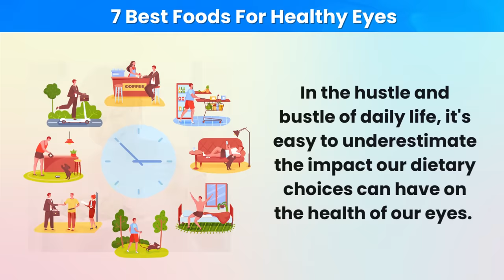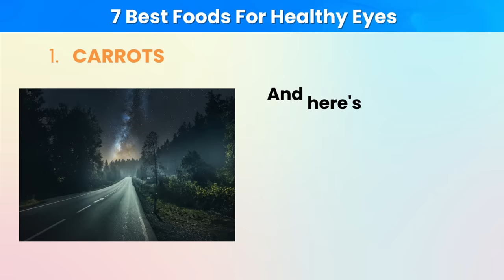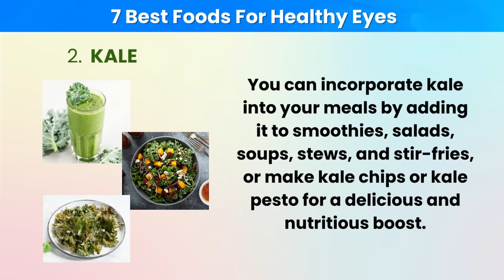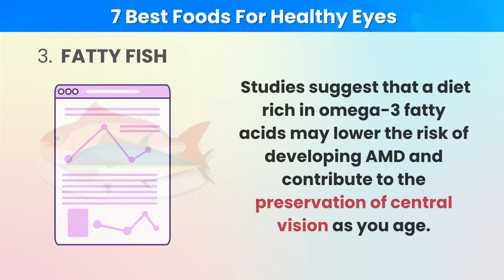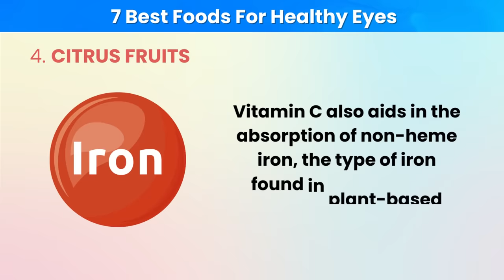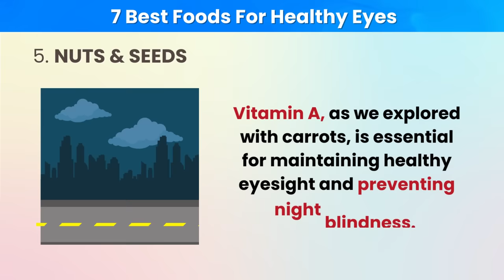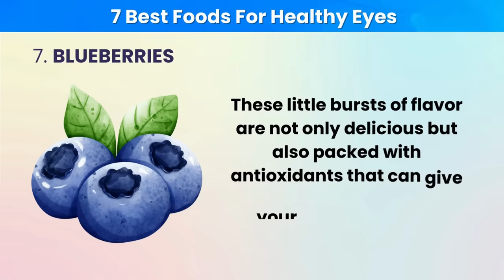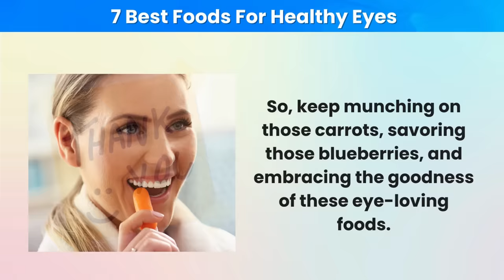7 Best Foods For Healthy Eyes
In this eye-opening video, we're diving deep into the world of nutrition and eye health. Say goodbye to blurry vision and hello to crystal-clear eyesight with the "7 Best Foods for Healthy Eyes." Whether you're a screen warrior, bookworm, or just want to keep your peepers in top-notch condition, these superfoods are your allies in the quest for optimal eye health.

From the vibrant hues of kale to the omega-3-packed wonders of fish, we've curated a list of nature's finest eye-boosting delights. Join us as we explore the science behind each food's eye-boosting superpowers and discover how simple dietary changes can make a world of difference.

Prepare to feast your eyes on a menu that not only tantalizes your taste buds but also nourishes your windows to the world. Get ready for a visual feast of information and practical tips to incorporate these vision-enhancing foods into your daily life. Don't let your vision fade into the blur—hit play now and see the world in a whole new light!